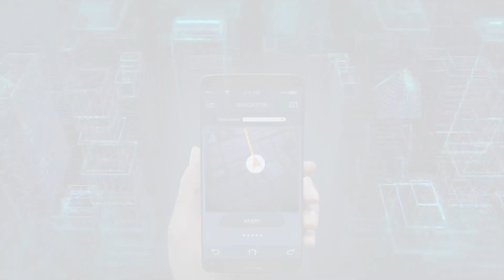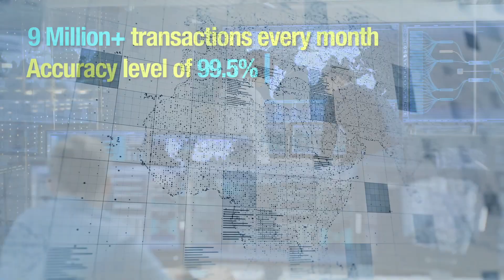Infosys BPM Navigation services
Infosys BPM works with large map based navigation companies and supports creation of accurate maps and excellent user experience. At Infosys,1500+ resources bring various layers of maps together and provide image annotation and semantic labeling through Artificial Intelligence and Machine Learning algorithms processing 9 million transactions every month at an accuracy level of 99.5%. Check out more about our Navigation services from this video.